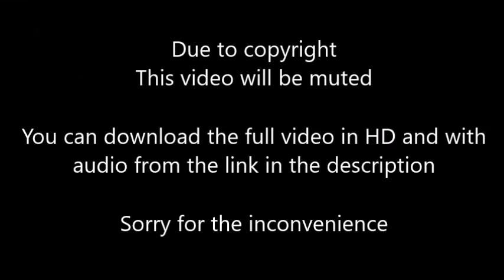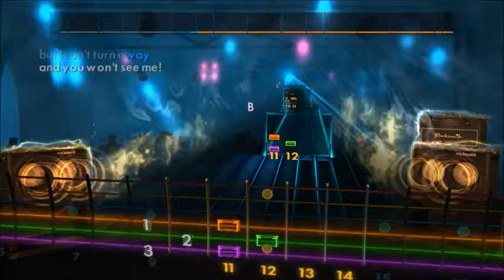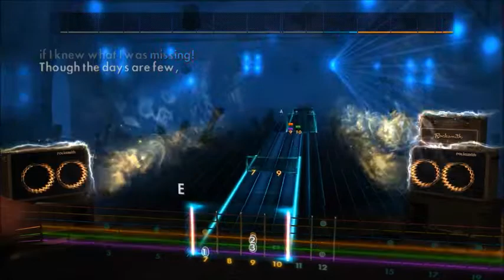The Beatles - You Won't See Me (Lead) Rocksmith 2014 CDLC